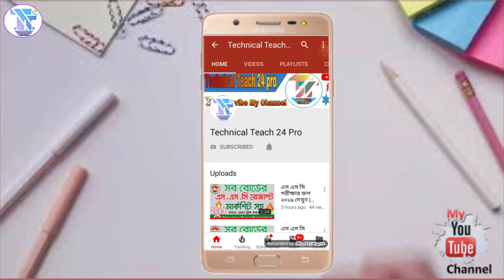Tripod 3110 Unboxing and review in Bangla | Best Tripod for DSLR & Smartphone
Tripod 3110 is a amazing tripod for new YouTubers . Hope you like this video.

Technical Teach 24 Pro,Tripod 3110 Unboxing and review in Bangla,Arafat Razi,
Best Tripod for DSLR & Smartphone,Tripod_Unboxing,Tripod 3110,Tripod 3110 Unboxing,Arafat Razi,
tripod for youtubers, tripod, unboxing, dslr, cheap tripod, best tripod,Technical Teach Pro,
tripod price in bangladesh,3110 tripod review,best camera tripod, best cheap tripod,
best phone tripod, best tripod, camera tripod, 3110 tripod,3110 tripod unboxing,
cheap tripod,3100 tripod,110 40.2 tripod unboxing,Tripod Unboxing bangla,
best tripod under 500,best tripod under 1000,best tripod for dslr,
 best budget tripod review,best tripod for new youtubers,